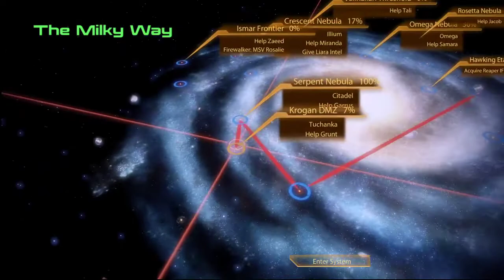Ride Along Dark and Ran Mass Effect2 | Ep19 | Rite of Passage